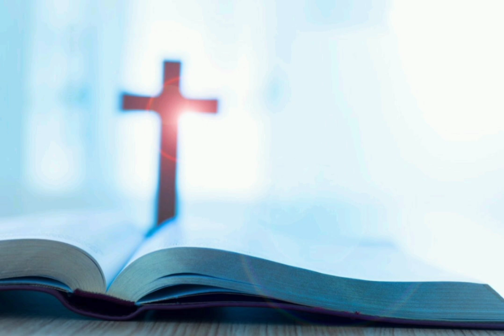Brother Johnny Thomas Reading